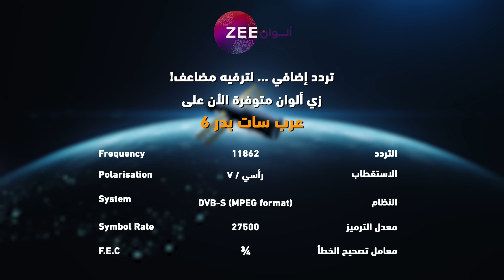مسلسل نساء لا يقهرن حلقة 100 - أقوى مشهد 2